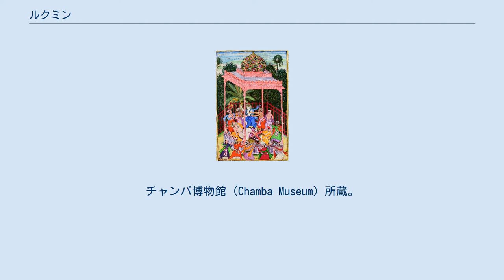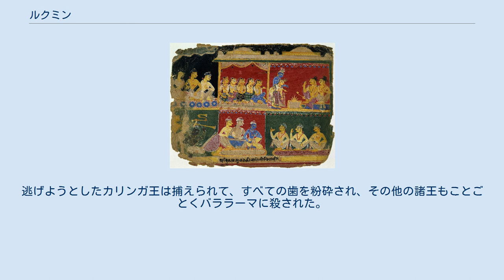ルクミン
『バーガヴァタ・プラーナ』の原稿の挿絵。
上段にルクミンの孫ローチャナーとアニルッダの結婚を、下段にルクミンの祝宴（おそらくルクミンと政治顧問、アニルッダ、プラデュムナ）を描いている。
16世紀。
大英博物館所蔵。
 縛られたルクミンはバララーマによって解放される。
1770年頃。
チャンバ博物館（Chamba Museum）所蔵。
 ルクミン（梵: रुक्मी, Rukmin, 英: Rukmi）は、インド神話の人物である。
ヴィダルバ国の王ビーシュマカの息子で、ルクマラタ、ルクマバーフ、ルクマケーシャ、ルクママーリー、妹ルクミニーと兄弟。
娘ルクマヴァティーの父、ローチャナーの祖父。
叙事詩『マハーバーラタ』や『ハリヴァンシャ』、『バーガヴァタ・プラーナ』において、ルクミンはボージャカタ（Bhojakata）の王であり、ルクミニーの夫であるクリシュナの敵対者として語られている。
 『マハーバーラタ』によると、ルクミンはガンダマーダナ山に住むキンプルシャ族の王ドルマに師事し、4部門の弓のヴェーダの全てを習得し、神々の三種の弓の1つであるインドラ神のヴィジャヤ弓を得ていた。
他の2つの神弓のうち、アグニ神のガーンディーヴァ弓はアルジュナが、ヴィシュヌ神のシャールンガ弓はクリシュナが持っていた。
 『バーガヴァタ・プラーナ』によると、ルクミニーはクリシュナとの結婚を望んでいたが、クリシュナを嫌っていたルクミンは妹を強引にチェーディ国の王シシュパーラと婚約させた。
しかしルクミニーとシシュパーラとの結婚式の日、クリシュナはルクミニーを略奪し、クシャトリヤの軍を次々と撃退して逃走した。
ルクミンは軍を率いてクリシュナを追いかけ、一騎打ちを挑んだ。
ルクミンがクリシュナを挑発しながら3本の矢を射ると、クリシュナはすぐに6本の矢でルクミニーの弓を破壊し、8本の矢で戦車を牽く4頭の馬を、2本の矢で御者を射殺し、さらに3本の矢で戦車の軍旗を切り裂いた。
それでもルクミンは反撃するために弓、棍棒、投槍、矛、剣、槍、盾など、様々な武器を手にしたが、そのたびにクリシュナの放った矢によって破壊された。
最後にルクミンはクリシュナの剣によって殺されそうになったが、ルクミニーがクリシュナにすがりついて助命を求めたおかげで生き永らえた。
ルクミンは縛り上げられ、彼の軍勢はクリシュナの軍の攻撃で壊滅した。
そのあと、ルクミンは彼を憐れんだバララーマによって解放されたが、屈辱に打ちひしがれたルクミンはクリシュナに敗れた場所に都市ボージャカタを創建し、クリシュナを殺して妹を連れ戻すまで王都クンディナプラ（Kuṇḍinapura）に帰らないと誓った。
『マハーバーラタ』や『ハリヴァンシャ』でも同様の物語が語られている。
 バララーマに殺されるルクミン。
サンディエゴ美術館所蔵。
 ルクミンおよびバララーマは、クル・クシェートラでの大戦争が始まる直前にパーンダヴァ5王子の陣営を訪れているが、戦争には加わらなかった。
バララーマはパーンダヴァもカウラヴァも等しく愛するがゆえに、両者の戦いを見ることに耐えられず、パーンダヴァの陣営を訪れたのちに去った。
ルクミンはまず最初にパンーダヴァの陣営を訪れた。
彼はアルジュナに対して「もし戦場で恐れるならば、私が助けよう」と言った。
しかしアルジュナは恐れることなどないから助けは必要ないと言い、去るなり留まるなり、好きにしろと言った。
そこでルクミンは次にカウラヴァの陣営を訪れ、同じことをドゥルヨーダナに言うと、自惚れの強いドゥルヨーダナもまたルクミンの助力を求めなかった。
そのためルクミンはどちらの陣営にも加わらずに去った。
 クリシュナとルクミニーの息子プラデュムナは、ルクミンの都ボージャカタで暮らし、ルクミンの娘ルクマヴァティーと結婚した。
ルクマヴァティーは婿選びの儀式（スヴァヤンヴァラ）でプラデュムナを夫に選んだ。
ルクミンのクリシュナへの憎しみは少しも和らいでいなかったが、愛する妹を喜ばせるために2人の結婚を認めた。
2人の間にはアニルッダが生まれた。
さらにルクミンは孫娘のローチャナーをアニルッダの妻として与えた。
 ローチャナーとアニルッダの結婚式はボージャカタで行われた。
結婚式にはクリシュナとルクミニー、バララーマをはじめとするヴリシュニ族やその他の諸王族がボージャカタに集まった。
結婚式が終わるとカリンガ王たちはバララーマが賽子賭博を熟知せずに熱中していることを指摘し、「賽子でバララーマに敗北を味わわ...